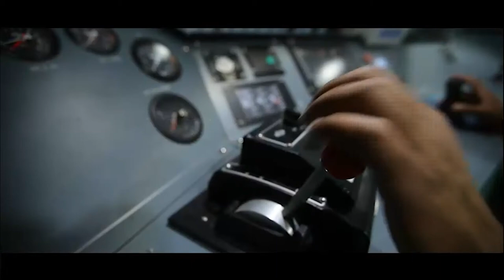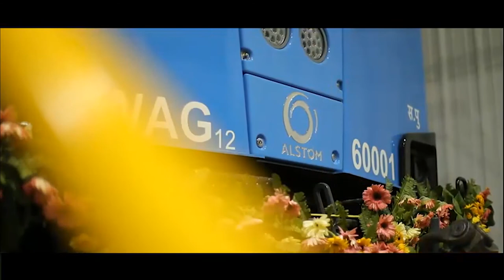See Alstom and Indian Railways' First eLocomotive Plant at Madhepura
Alstom and Indian Railways started 12000 Horsepower Electric Locomotive manufacturing facility at Madhepura Bihar under Make in India initiative of Govt. of India